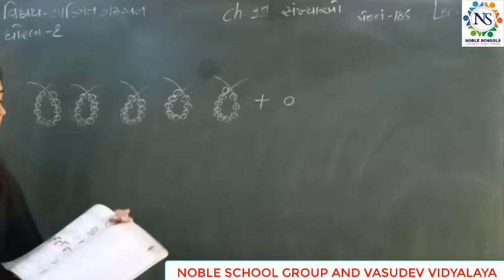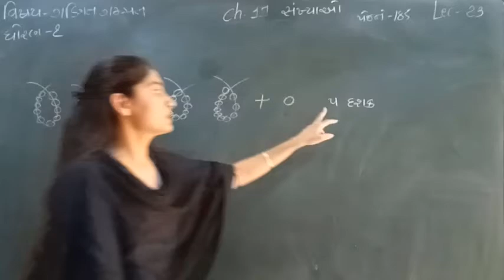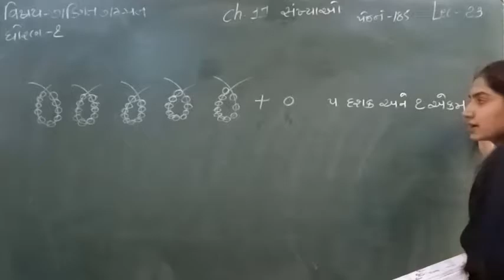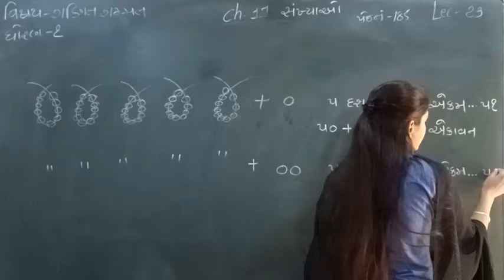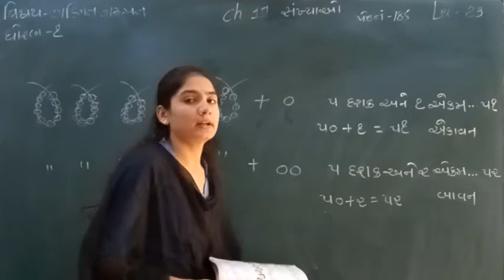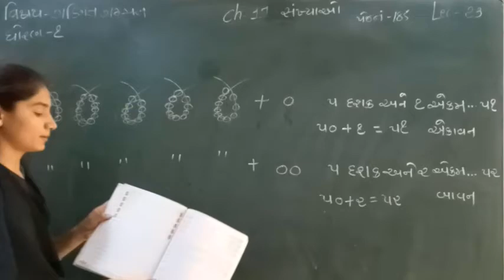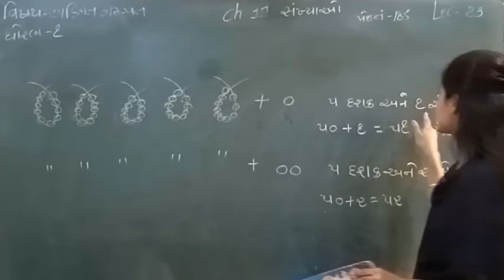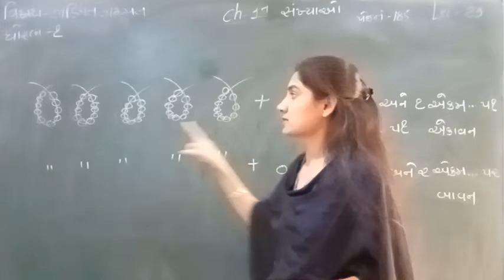Standard - 1 Maths Semester - 2 Lecture - 23 By Sonalmadam